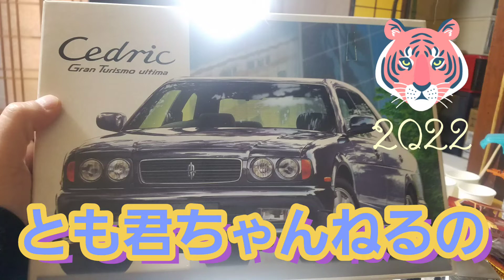今回はY32セドリックグランツーリスモアルティマを制作中(パート3）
今回は日産Y32セドリックグランツーリスモアルティマを制作中でボディーの色を上吹き🎨🚗✴してました😁👍僕の気に入った色になりました🚗🎨✴これは僕の個人的な意見です😆🎵🎵次回は細かい所を色分けして部品も組み立てていきますね🚗😁👍またこの動画も見て下さいね🎦🚗笑笑✴
次回の動画もお楽しみ下さいね🙇🎦